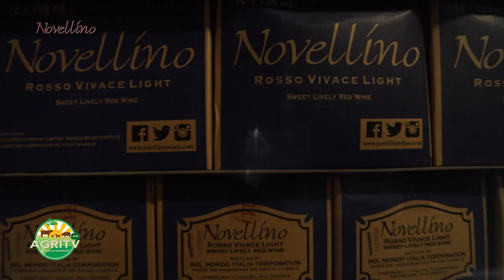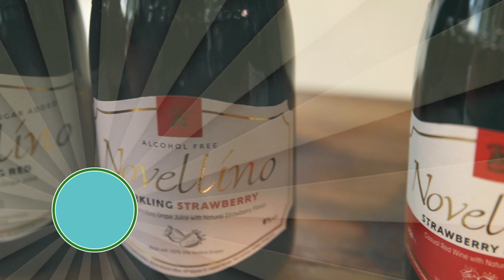AGRITV Atbp : Kasama sa Hanapbuhay NOVELLINO WINES Dec 18,2022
Watch us every Sunday 11am IBC 13 & Simultaneously airing live on our FB